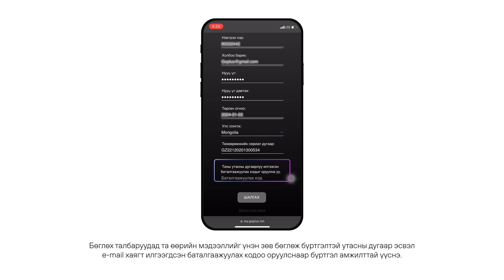Go+ Төхөөрөмж бүртгэх заавар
Go+ Android TV Төхөөрөмж дээр хэрхэн хэрэглэгч өөрөө бүртгэл үүсгэх вэ?